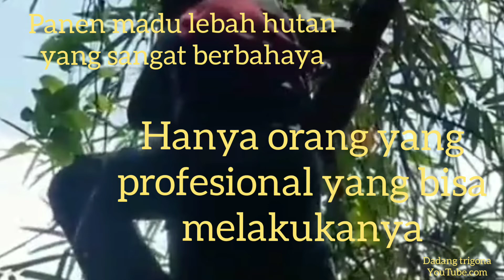Panen madu hutan liar Dorsatta#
Panen#MaduHutanLiar#Dorsatta#